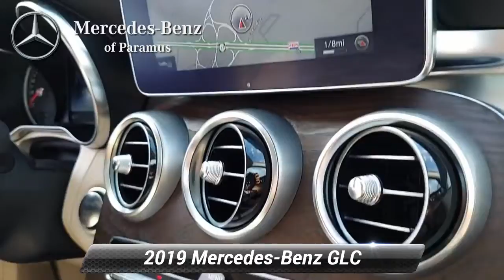Certified 2019 Mercedes-Benz GLC GLC 300, Paramus, NJ K1000561P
Certified. Recent Arrival! 2019 Mercedes-Benz GLC 300 4MATIC* Lunar Blue Metallic 4-Way Lumbar Support, 6 Speakers, Adaptive suspension, Auto tilt-away steering wheel, Automatic temperature control, Brake assist, Electrically Adjustable Passenger Seat, Electronic Stability Control, Exterior Parking Camera Rear, Four wheel independent suspension, Front dual zone A/C, Fully automatic headlights, Heated door mirrors, Heated Front Bucket Seats, Illuminated entry, Knee airbag, Low tire pressure warning, Occupant sensing airbag, Overhead airbag, Power Driver Seat & Steering Column w/Memory, Power Liftgate, Premium audio system: COMAND, Rear anti-roll bar, Rear fog lights, Speed-sensing steering, Split folding rear seat, Steering wheel memory, Steering wheel mounted audio controls, Traction control, Wheels: 18 5-Spoke (R31).*br**br*Clean CARFAX.*br**br*Mercedes-Benz Details:*br**br* * Transferable Warranty*br* * Limited Warranty: 12 Month/Unlimited Mile beginning after new car warranty expires or from certified purchase date (for Mercedes-Benz Certified Pre-Owned program)*br* * Warranty Deductible: $0*br* * Roadside Assistance*br* * Vehicle History*br* * 165+ Point Inspection (for Mercedes-Benz Certified Pre-Owned program), 126 Point Inspection (for Mercedes-Benz Vans Certified Pre-Owned program)*br* * Includes Trip Interruption Reimbursement and 7 days/500 miles Exchange Privilege (for Mercedes-Benz Certified Pre-Owned program), Within OEM Warranty less than 3 years old or 36,000 miles, CPO Extended Limited Warranty includes 2 years & up to 100,000 miles. Out of OEM Warranty less than 5 years old or 75,000 miles, CPO Extended Limited Warranty includes 1 year & up to 100,000 miles (for Mercedes-Benz Vans Certified Pre-Owned program)*br**br*Price(s) include(s) all costs to be paid by a consumer, except for licensing costs, registration fees, and taxes. Dealer doc fee of $799.00 not included in price. Some of our Pre-Owned vehicles may be subject to unrepaired safety recalls. Check for a vehicle's unrepaired recalls by VIN

[RLVID:1957:5e9ea4dee1350b33:e5d62ee7cb6ba648:1]